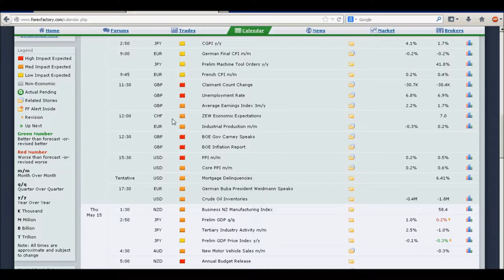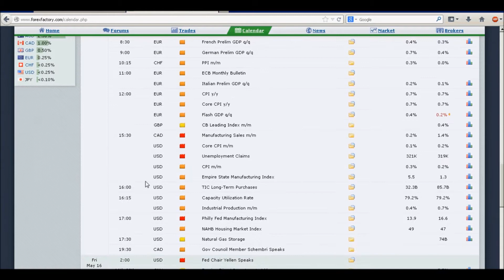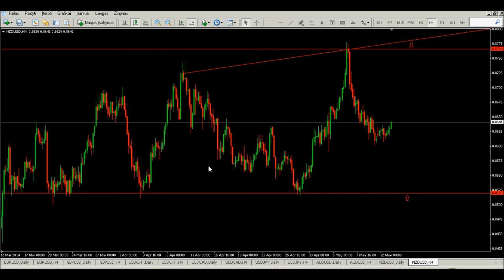2014-05-13 Septynių valiutinių porų apžvalga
Apžvalgą paruošė TeleTrade Lietuva svarbių klientų aptarnavimo vadybininkas Vincas Latakas.

Perspėjimas dėl rizikos: svertinė prekyba FOREX ir CFDs yra susijusi su didele rizika ir ne visiems investuotojams gali tikti. Prekiaujant rinkose yra rizika prarasti visas savo pradines investicijas. TeleTrade neturi atsižvelgti į Jūsų individualias finansines aplinkybes ir tikslus, ir todėl, prieš pradėdami prekiauti, turėtumėte įsitikinti, kad Jūs visiškai suprantate visą su prekyba susijusią riziką bei įvertinti savo prekybos patirtį ir finansinę padėtį.

TeleTrade-DJ International Consulting Ltd -- tai Kipro Respublikoje registruota investicinė bendrovė (Cyprus Investment Firm -- CIF), registracijos Nr. HE272810, licencijos Nr. 158/11, licenciją išdavė Kipro vertybinių popierių ir biržos komisija (CySEC). TeleTrade-DJ International Consulting Ltd veikla yra suderinta su 2004 m. balandžio 21 d. Europos Parlamento ir Tarybos Direktyvos Nr. 2004/39/EB dėl finansinių priemonių rinkų (su pakeitimais) (MiFID) nuostatomis